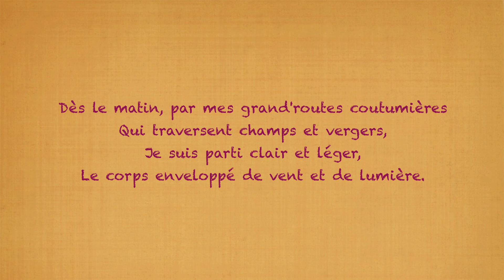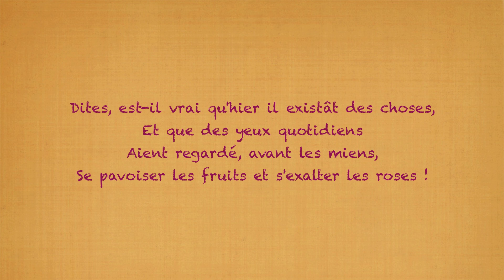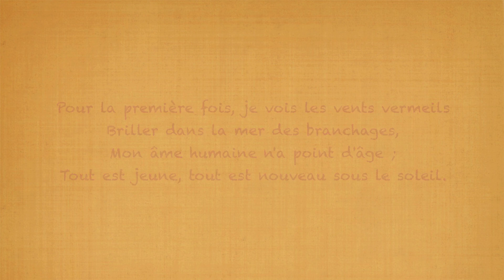Grégoire - Un matin (version intégrale) - Emile Verhaeren [Poésies de mon enfance] (avec le texte)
Grégoire - Un Matin , poème d'Emile Verhaeren mis en musique par Grégoire sur l'album "Poésies de notre enfance"

Dès le matin, par mes grand’routes coutumières
Qui traversent champs et vergers,
Je suis parti clair et léger,
Le corps enveloppé de vent et de lumière.

Je vais, je ne sais où. Je vais, je suis heureux ;
C’est fête et joie en ma poitrine ;
Que m’importent droits et doctrines,
Le caillou sonne et luit sous mes talons poudreux ;

Je marche avec l’orgueil d’aimer l’air et la terre,
D’être immense et d’être fou
Et de mêler le monde et tout
A cet enivrement de vie élémentaire.

Oh ! les pas voyageurs et clairs des anciens dieux !
Je m’enfouis dans l’herbe sombre
Où les chênes versent leurs ombres
Et je baise les fleurs sur leurs bouches de feu.

Les bras fluides et doux des rivières m’accueillent ;
Je me repose et je repars,
Avec mon guide : le hasard,
Par des sentiers sous bois dont je mâche les feuilles.

Il me semble jusqu’à ce jour n’avoir vécu
Que pour mourir et non pour vivre :
Oh ! quels tombeaux creusent les livres
Et que de fronts armés y descendent vaincus !

Dites, est-il vrai qu’hier il existât des choses,
Et que des yeux quotidiens
Aient regardé, avant les miens,
Se pavoiser les fruits et s’exalter les roses !

Pour la première fois, je vois les vents vermeils
Briller dans la mer des branchages,
Mon âme humaine n’a point d’âge ;
Tout est jeune, tout est nouveau sous le soleil.

J’aime mes yeux, mes bras, mes mains, ma chair, mon torse
Et mes cheveux amples et blonds
Et je voudrais, par mes poumons,
Boire l’espace entier pour en gonfler ma force.

Oh ! ces marches à travers bois, plaines, fossés,
Où l’être chante et pleure et crie
Et se dépense avec furie
Et s’enivre de soi ainsi qu’un insensé !